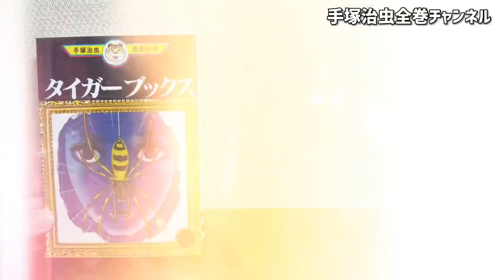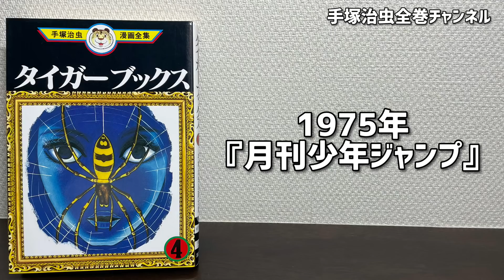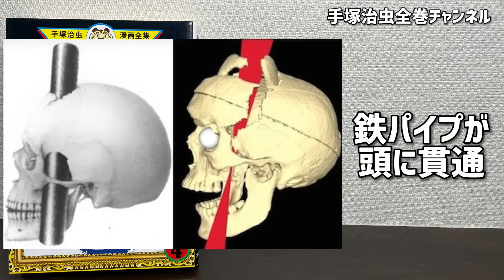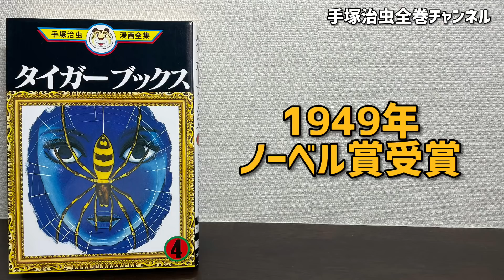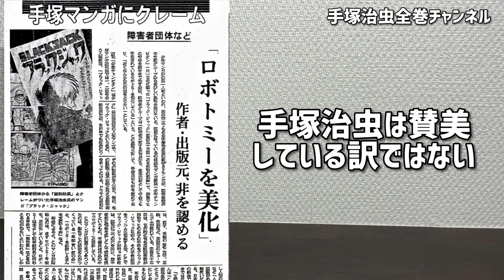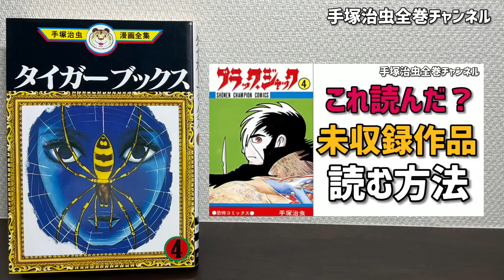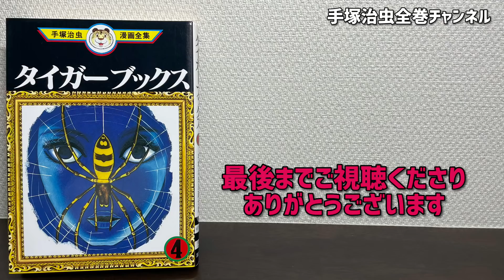【問題作】知能が異常に発達したネズミとの友情！手塚版「アルジャーノンに花束を」史上最悪のノーベル賞ロボトミー手術との関わりとは！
知的障害者とネズミとの友情を描いた異色作「ヤジとボク」手塚治虫が非人道的手術を美化？
発禁されたブラックジャックエピソードとは？
ダニエル・キイス著「アルジャーノンに花束を」をモデルとして書かれた短編

タイガーブックス　4 Kindle版（ヤジとボク収録）

タイガーブックス(2) (手塚治虫文庫全集) 文庫（ヤジとボク収録）
0:00　感動の問題作
0:42　あらすじ
2:47　モデルは「アルジャーノンに花束を」
4:30　ロボトミー手術
7:50　手塚治虫が描いたロボトミー手術
10:00　手塚治虫が描きたいもの

『鉄腕アトム』全21巻＋別巻2巻セット（化粧箱入り）
ブッダ全12巻漫画文庫

■note（テキスト形式でご覧いただけます）

■「ブラックジャック全巻」寄贈ご応募詳細
学校や図書館「教育関係」機関および
病院など「医療機関」にブラックジャック全巻を寄贈させていただいております。

下記アドレスに必要事項明記の上ご連絡ください
：機関名（会社、団体名）
：住所
：電話番号